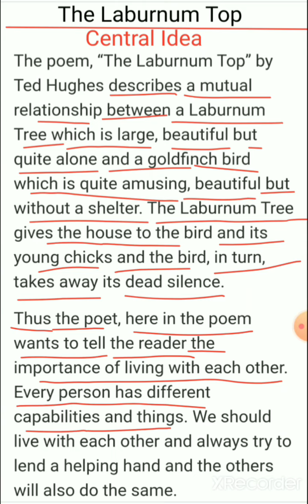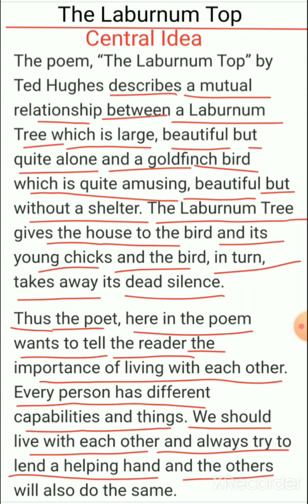Central Idea(The Laburnum Top)written by-Ted Hughes,Class-11th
in this video the central idea of the poem"The Laburnum Top"has been given and explained carefully.